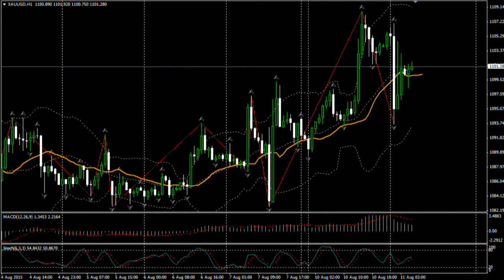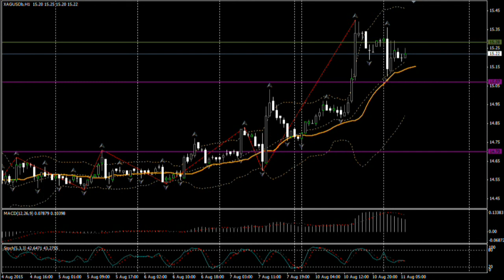11.08.15 (9:00 MSK) - Прогноз рынка Форекс. MaxiMarkets форекс ТВ.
- технический анализ
- фундаментальный анализ
- торговые сигналы
 Лишь во второй половине дня в США были запланированы два выступления – заместителя главы ФРС Стэнли Фишера и президента Федерального Резервного Банка Атланты Дэнниса Локхарта. Оба выступления имели достаточно высокие шансы оказать сильное влияние на курс доллара, что в результате и произошло. Однако ещё до этого евро\доллар дал сбой - на выходе в Еврозоне негативного индикатора экономической уверенности инвесторов. Реагируя на показатель, курс пары вышел из диапазона и на снижении протестировал линию краткосрочного восходящего тренда 1.0925. Тем не менее, развить дальнейшее снижение «медведям» не удалось. Сообщение о стабилизации ситуации в Греции и очевидный прогресс в решении греческих проблем остановили снижение пары и развернули курс единой европейской валюты на восходящее движение. Рост пары был поддержан также и некоторыми противоречиями в выступлениях представителей ФРС, продемонстрировавших отсутствие общего подхода к началу процесса повышения ставок. Стэнли Фишер акцентировал внимание на проблемах мировой экономики - как на негативном факторе для экономики США, а также указывал на необходимость низких ставок для продолжения восстановления американской экономики. В свою очередь, Локхарт демонстрировал убеждённость в том, что мировые риски уже прошли, экономика вполне устойчива, инфляция растёт и повышать ставку можно на сентябрьском или следующем за ним заседании FOMC. Впрочем, в определении даты повышения Локхарт сослался на качество поступающих экономических данных. В итоге, рынок сохранил сомнения относительно сентября и принялся активно покупать евро. К концу дня курс пары зафиксировал недельный максимум на отметке 1.1041 и завершил торговлю вблизи этого уровня.
***В нашем прогнозе на вторник предполагаем – коррекционный откат и снижение пары в ценовую зону 1.0960 ÷ 1.0935, а затем – возобновление восходящего движения курса единой европейской валюты к ценовым уровням:   1.1040;  1.1070;   1.11  и  1.1134.